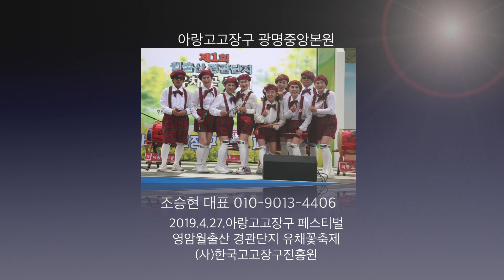아랑고고장구,영암월출산유채꽃축제,아랑고고장구페스티벌,광명본원, 필리핀트위스트,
영암월출산유채꽃축제가 2019년 4월 27일 두번째 날이다.
아랑고고장구 페스티벌에서 광명본원의 청춘팀이 무대에 올린 필리핀트위스티이다.